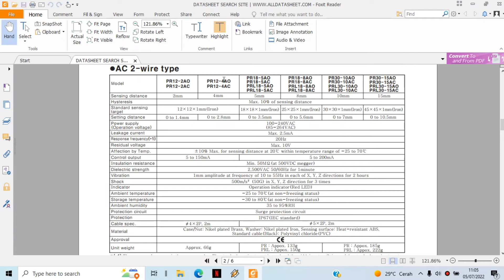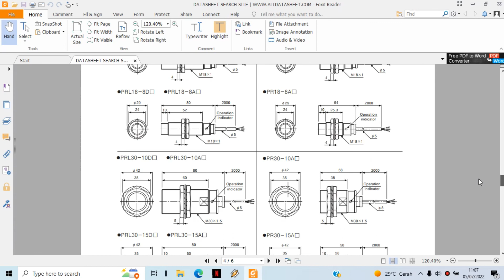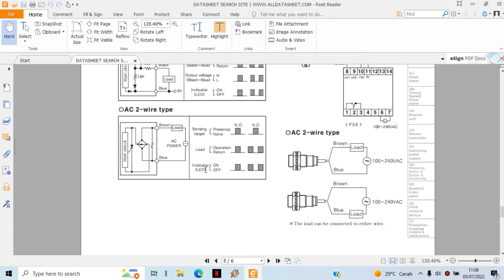Penjelasan Sensor Proximity /Sensor Jarak Pendeteksi Besi Merk Autonics Dengan Type PR12-4A0 2 Wires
Di Youtube Channel Capasitor Tech Kali ini Membuat Video Tentang Sensor Proximity adalah Sensor Jarak yang mendeteksi besi dengan jarak tertentu. Yang mempunyai beberapa type. Biasa digunakan di mesin yang ada di industri.